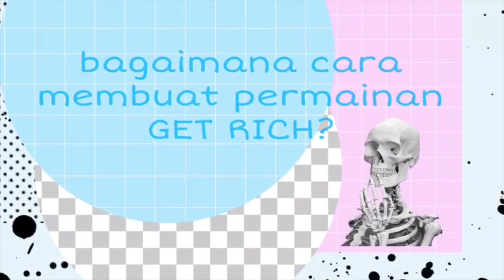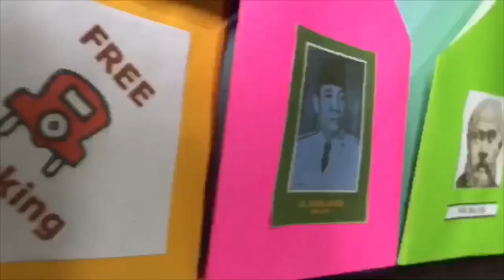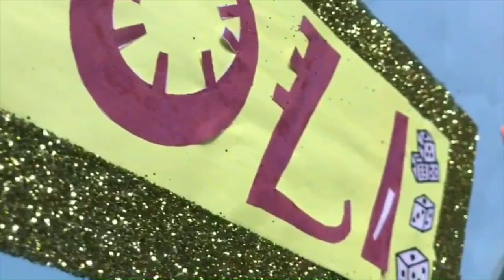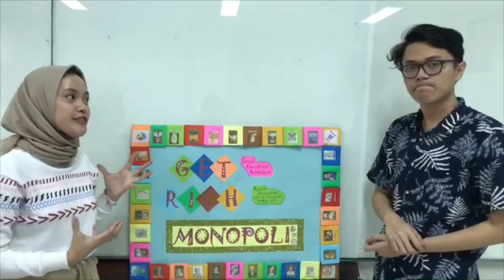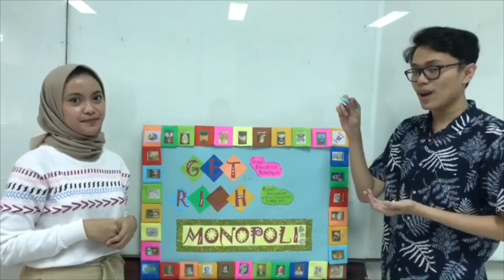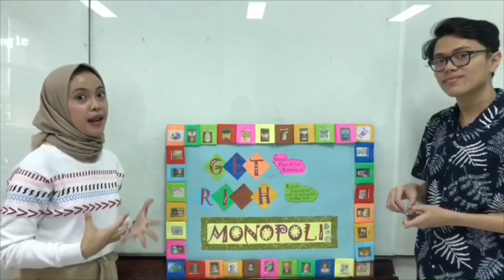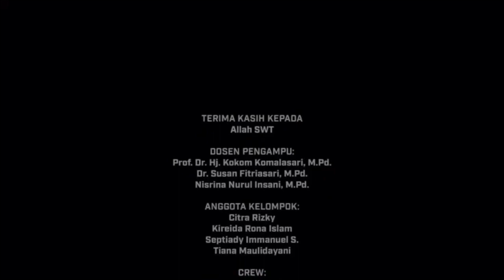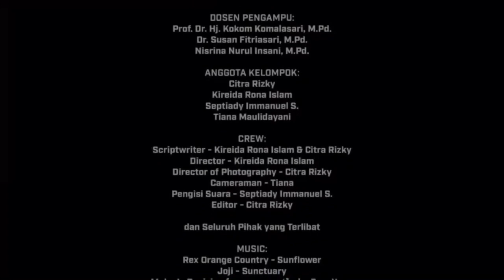Inovasi dan Teknologi Pembelajaran PKn-Kelompok11-Inovasi Evaluasi Pembelajaran Dengan Model GETRICH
Assalamuallaikum Wr.Wb
Disini kami dari Kelompok 11 mempunyai sebuah inovasi dalam pembelajaran PKn dengan menggunakan metode monopoli yang bernama “GETRICH” yang merupakan singkatan dari Good Education Technique Reach Innovation of Civic education in High level. Semoga bermanfaat bagi kalian yang menoton video ini🙏🏼